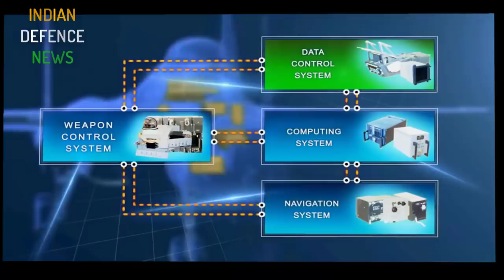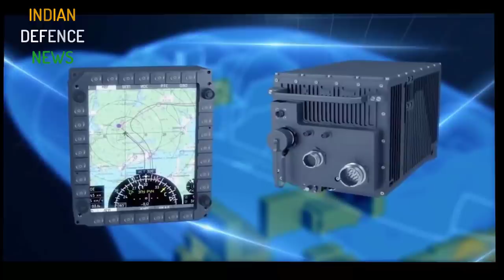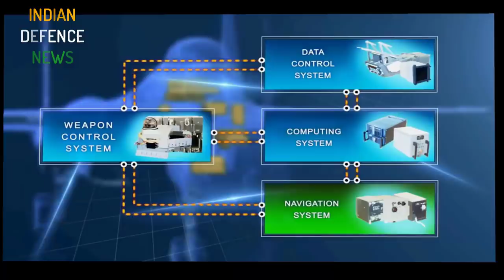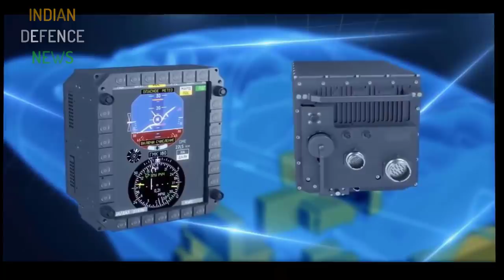33 russian aircraft, why it is right choice against china than western jets, latest updates on china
33 russian aircraft, why it is right choice against china than western jets, latest updates on china